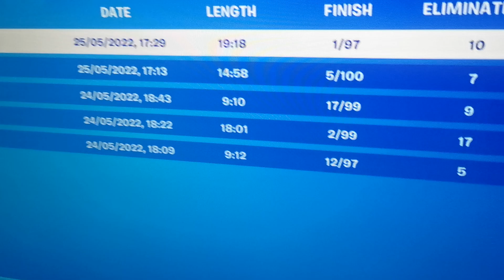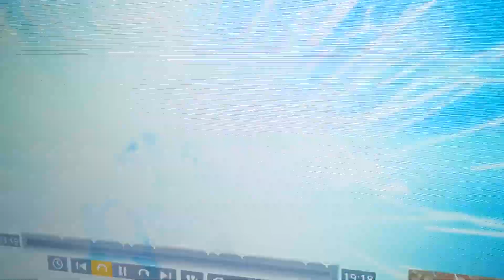First Solo win in two months! (Fortnite Gameplay)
I felt really intelligent at the end!